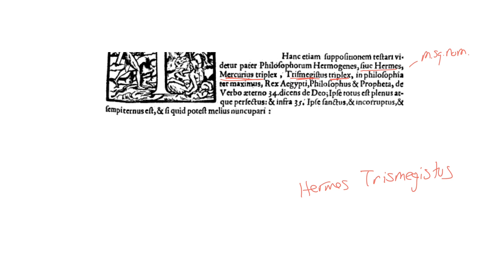LatinPerDiem Latin Lessons: Bradwardine, De Causa Dei 3